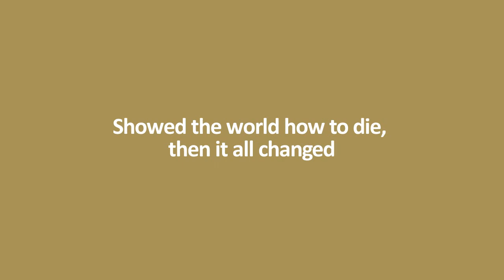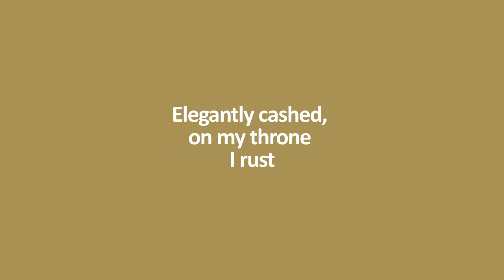Bones - Ribs [Lyrics]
Lyrics for Bones song Ribs from album YouShoulHaveSeenYourFace